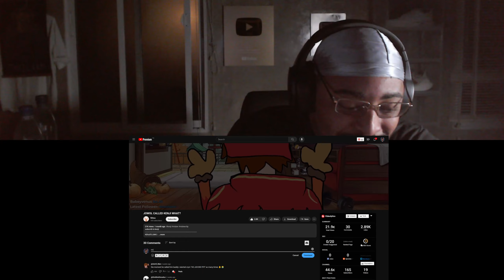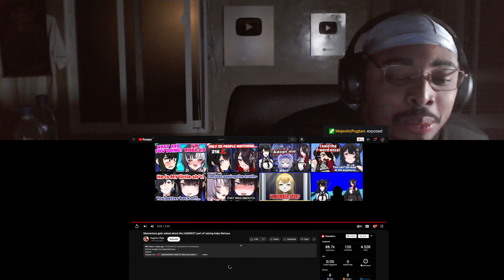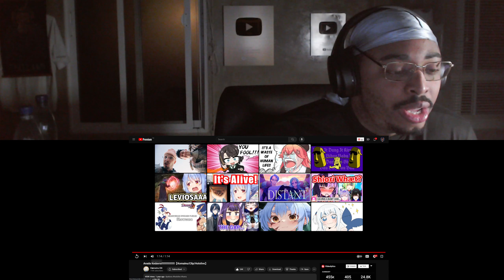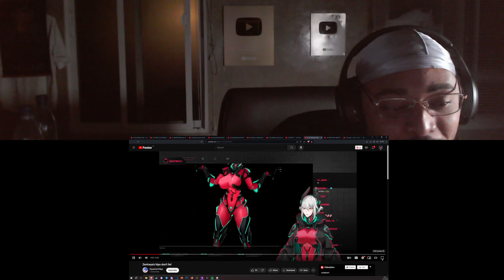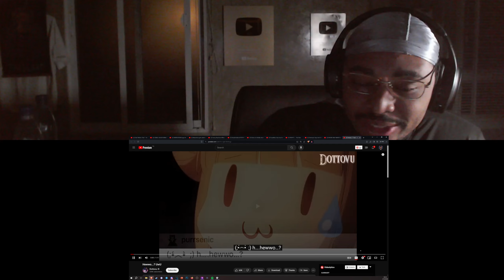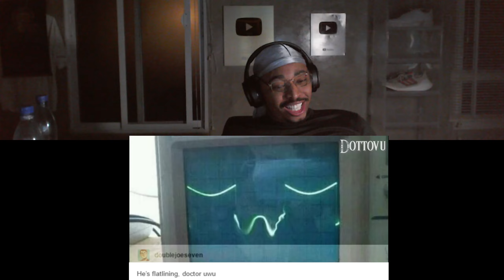Discord Clips You Send In || Mamarissa | Zentreya's Hips | Hololive in Hogwarts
Bae and Mumei get reminded of a certain incident that happened with IRyS